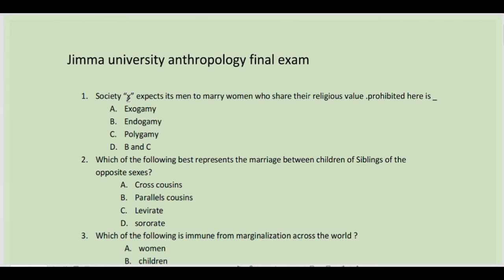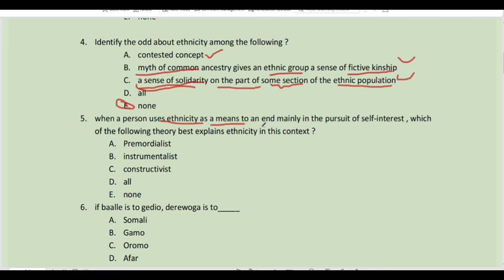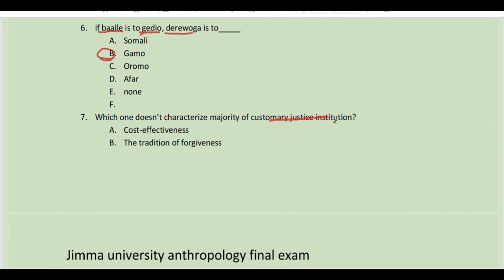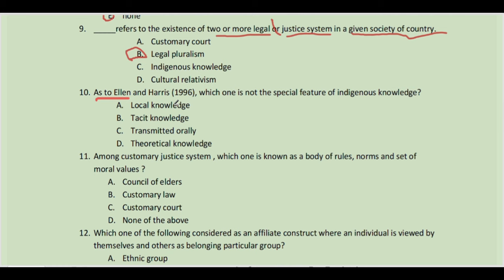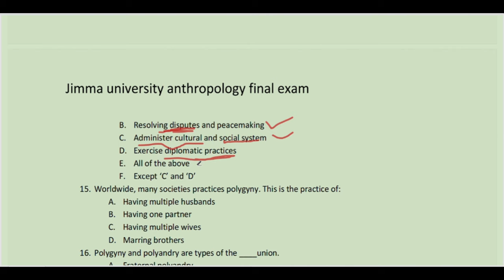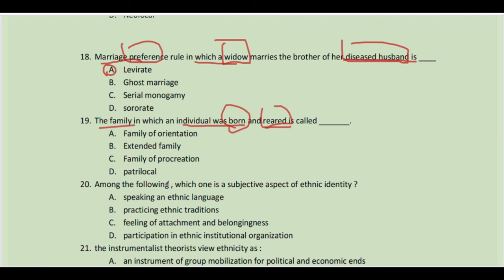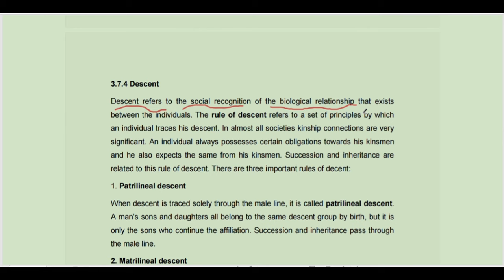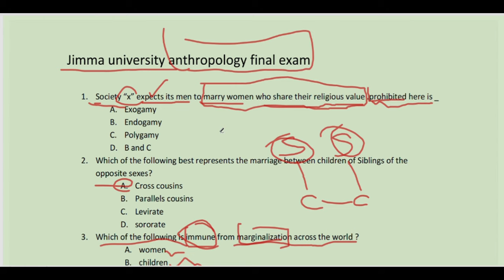Anthropology final exam of jimma university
Anthropology is a social science discipline that studies human beings, their cultures, societies, and behaviors throughout history and across different regions. It explores the diversity of human experiences and perspectives, aiming to understand the complexities of human existence.

Anthropologists employ various research methods, including participant observation, interviews, surveys, and archival research, to gain insights into different aspects of human life. They examine topics such as kinship and family structures, belief systems, political systems, economic practices, art and aesthetics, language and communication, and the impact of globalization on societies.

Anthropology is typically divided into four subfields: cultural anthropology, which focuses on the study of contemporary cultures; archaeology, which investigates past human societies through material remains; linguistic anthropology, which explores the role of language in human cultures; and physical or biological anthropology, which examines human biological evolution, variation, and adaptation.

Anthropologists often work in interdisciplinary collaborations, drawing upon insights from other fields such as sociology, psychology, history, biology, and linguistics. Their research contributes to our understanding of human diversity, the processes of cultural change, the dynamics of social relationships, and the significance of human experiences in different contexts.

It's important to note that while anthropology provides valuable insights into human societies and cultures, individual videos or specific exam details can vary depending on the university, course, and instructor.